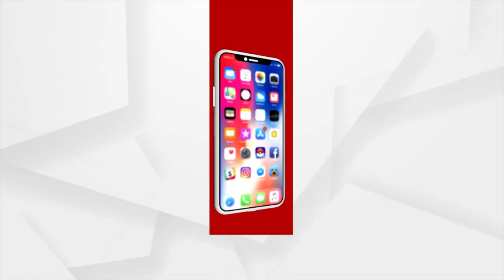Malaysian Bharatanatyam Guru Sri Ganesan Dies After Collapsing On Stage